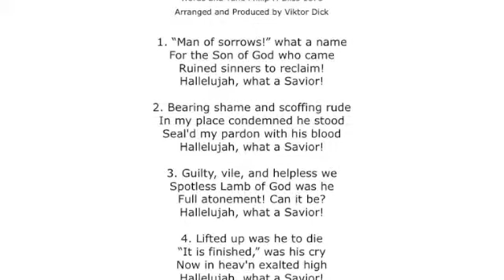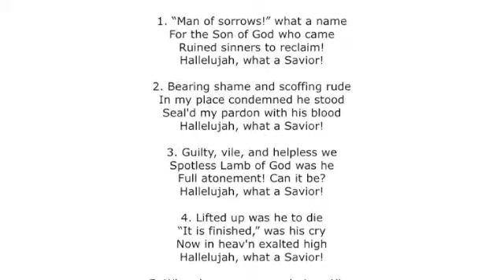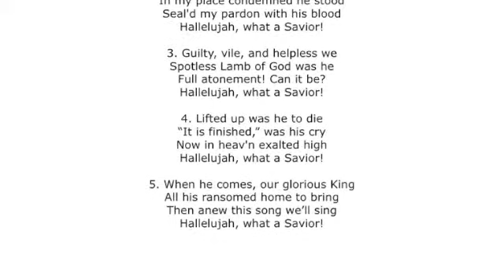Man of Sorrows What a Name, Karaoke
Description:
Karaoke,
Words and Tune: HALLELUJAH WHAT A SAVIOR, P. P. Bliss,

Text:
1. "Man of sorrows!" what a name

2. Bearing shame and scoffing rude
In my place condemned he stood
Seal'd my pardon with his blood

3. Guilty, vile, and helpless we
Spotless Lamb of God was he
Full atonement! Can it be?

4. Lifted up was he to die
"It is finished," was his cry
Now in heav'n exalted high

5. When he comes, our glorious King
All his ransomed home to bring
Then anew this song we'll sing